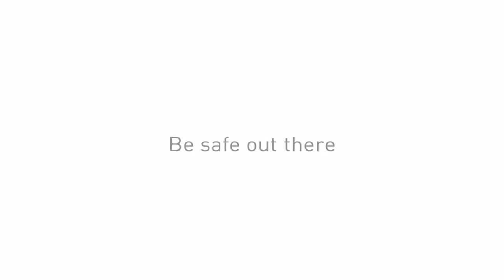Santam "So Granny" directed by Dean Blumberg